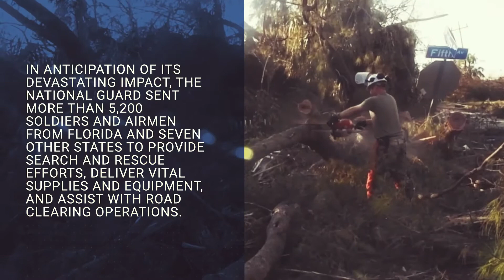National Guard provides lifesaving response to Hurricane Ian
More than 5,200 National Guard Soldiers and Airmen from Florida and seven other states assisted with Hurricane Ian response efforts, ultimately saving the lives of more than 2,000 people and 50 pets. Their work in Florida included clearing roads, delivering vital supplies and equipment, supporting law enforcement, and conducting search and rescue operations. (Video by Master Sgt. Amber Monio)